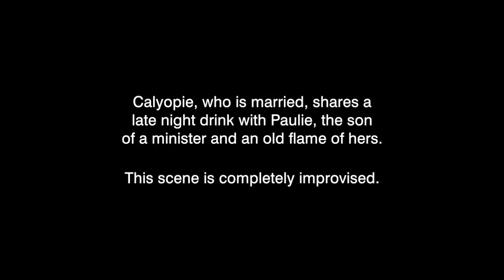Wasn't This a Fun Night (Tennessee Williams UnScripted)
LA Times Critic's Choice!
LA Weekly Critic's Pick!
Stage Raw Recommended!

Impro Theatre's TENNESSEE WILLIAMS UNSCRIPTED

Impro Theatre starts with audience suggestions and improvises full-length plays and musicals in the styles of the world's greatest writers. In "Tennessee Williams UnScripted," passionate, smoldering secrets lurk beneath the surface of genteel society – and explode in a comical climax of accusation, confession and calamity. Inspired by American master playwright Tennessee Williams' rollicking storytelling and delicious language, Impro Theatre starts with a single audience suggestion and builds improvised, full-length plays that are hilarious, yet tender as a Southern belle's broken heart. Williams' best known plays include "A Streetcar Named Desire," "Cat on a Hot Tin Roof," and "The Glass Menagerie." Impro Theatre's performances are unique; there are no repeated characters and no set story structure.